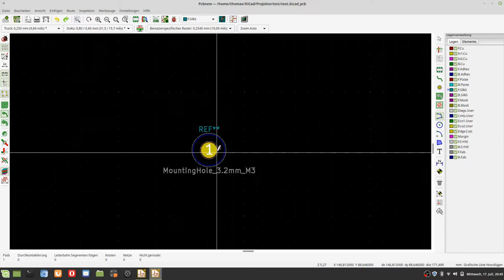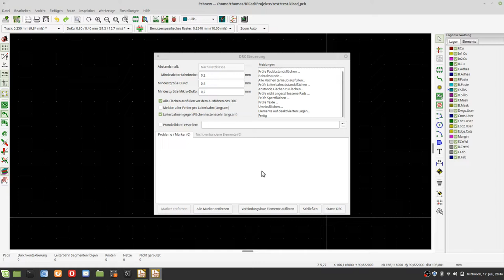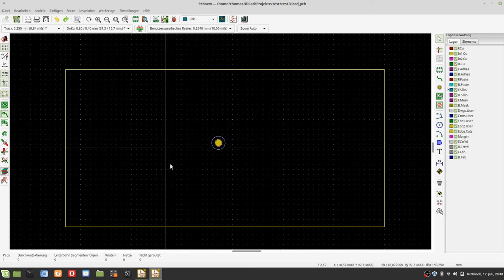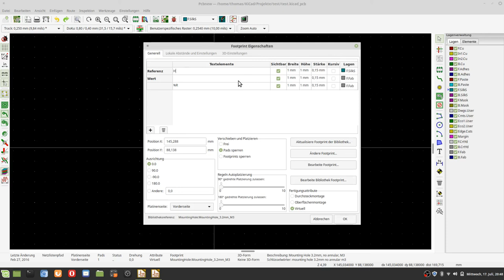KiCad Fehlermeldung beim Export in das Spectra dsn Format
Beim Export von KiCad in das Spectra dsn Format entsteht eine Fehlermeldung, wenn bei einem Bauteil die Referenz gelöscht wurde. Die Fehlersuche kann sich dann sehr schwierig gestalten, der Fehler hier im Video gezeigt.